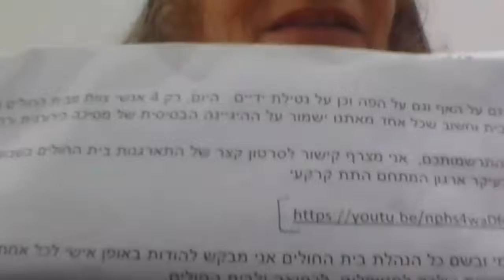Aikido & around the world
Zoom gathering of dojo around the world facilitated by Jamie Zimron Sensei on behalf of Aiki Extensions